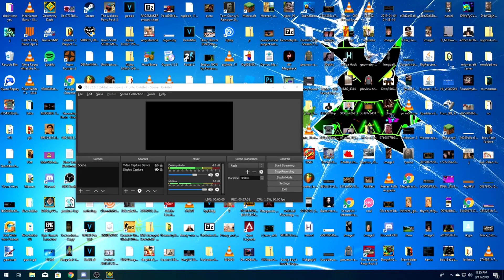Geometry Dash | Night Party by Rlol 100% (Extreme Demon)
literally allegiance 2. I got to 50 like every other attempt but died at places like 65, 75, and 81 over and over. really consistent and somewhat satisfying level but really annoying at the same time. AA is next btw, i got 86 and I'm playing super consistent.

Attempts: idk i lost a copy prob like 3k
Hardest Part: the fucking 65 transition
Enjoyability: 6/10